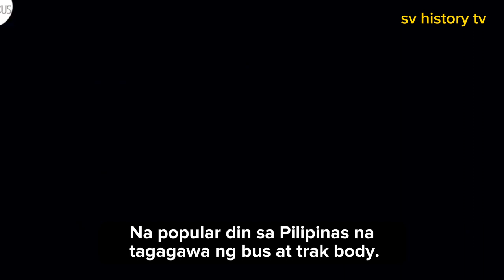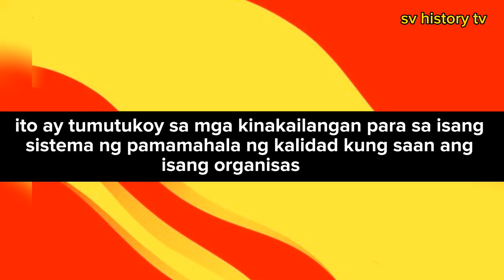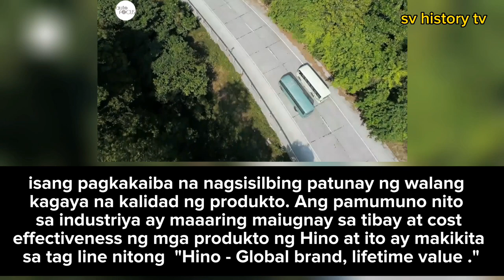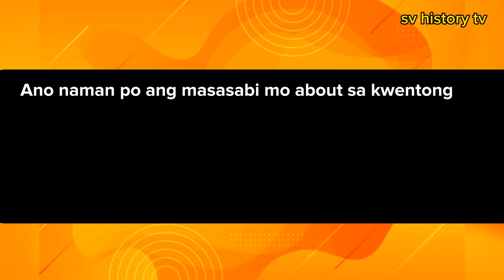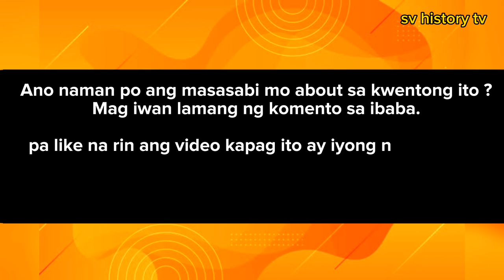GAWANG PINAS HINO MOTORS CORPORATION AT SANTAROSA MOTOR WORKS INC.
Welcome to sv history tv

Hi good day po.Ang channel na ito ay all about sa mga kasaysayan ng mga  bagay bagay sa mundo kong pano nagsimula at kong ano na ngayon.

Sana magustuhan niyo po ang video.
Salamat po.